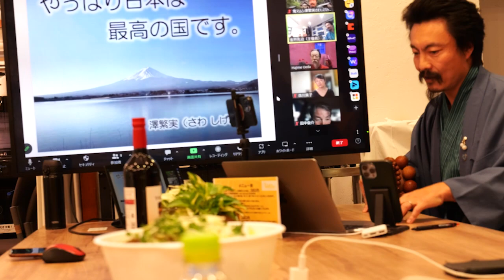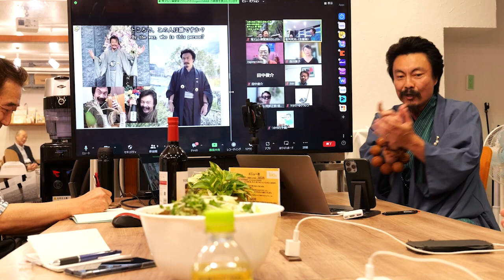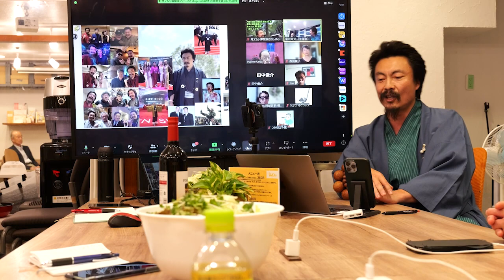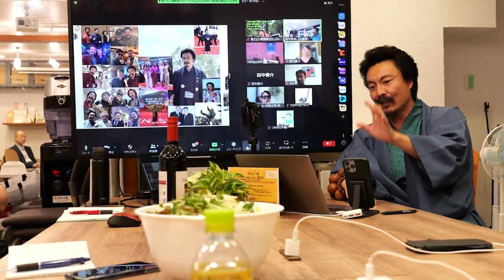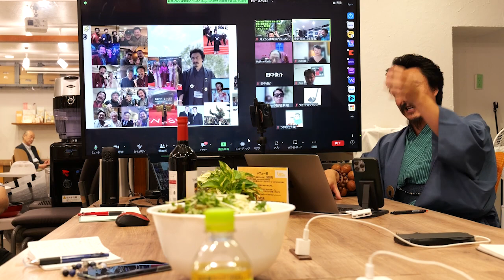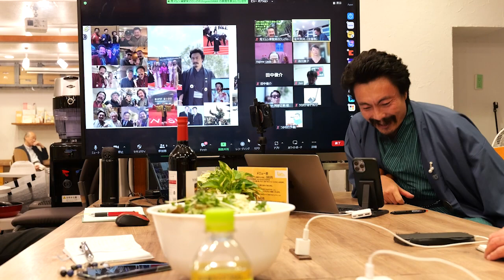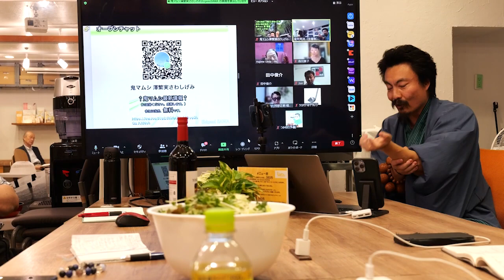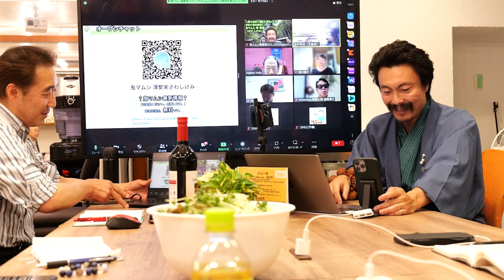澤繁実 龍乗会 鬼マムシライブ 【チャンネル鬼マムシ（おにまむ）】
今回シェアさせていただくのは、龍乗会鬼マムシライブです。
澤繁実055 不動産の鬼マムシ マネーリテラシ講座03 不動産投資のメリット
澤繁実054 不動産の鬼マムシ マネーリテラシ講座02 投資における商品と価値
澤繁実053 不動産の鬼マムシ マネーリテラシ講座01 正規分布とゲームのルール
★重要★澤繁実033 収入は2種類しかない。労働収入と権利収入 3分ダイジェスト
★重要★澤繁実022 自分が源：自分を変える。つまり、今の自分の価値観を信じるな！